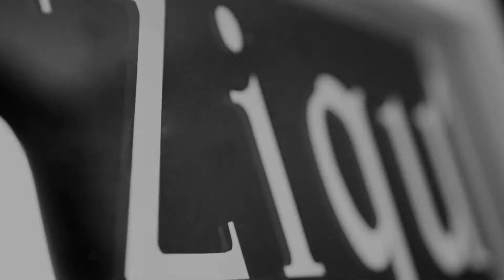Presentazione Villa Marina Capri - Boutique hotel 5 stars